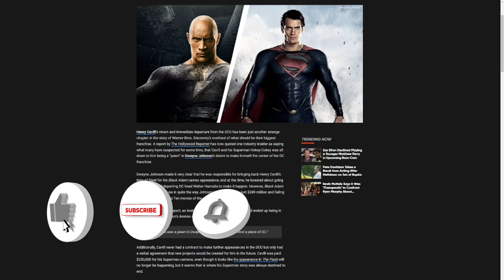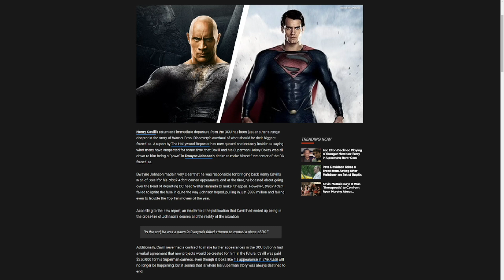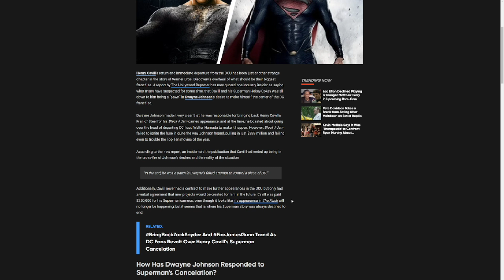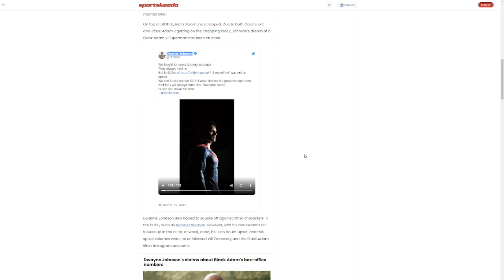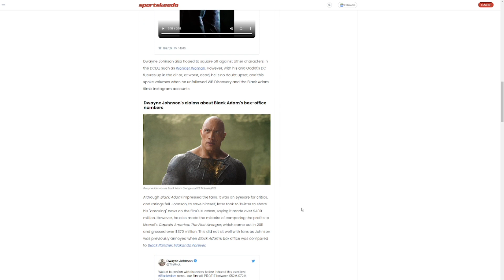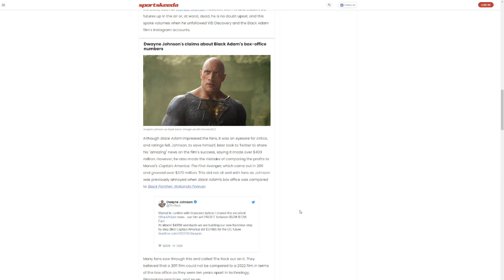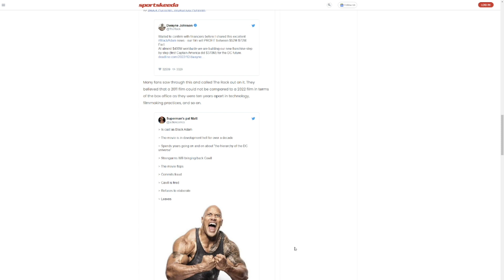DWAYNE BOWS OUT OF THE DCEU!!!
Dwayne silently exists the DECU as whispers of fraud and a possible dark motive for bringing Henry Cavill back, begin to come to light as James Gunn's clean slate movement continues.